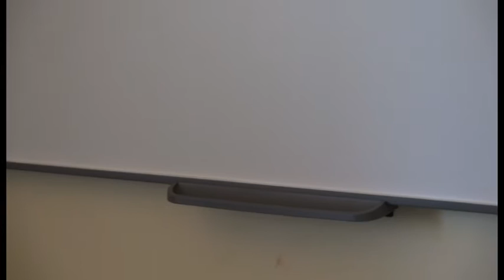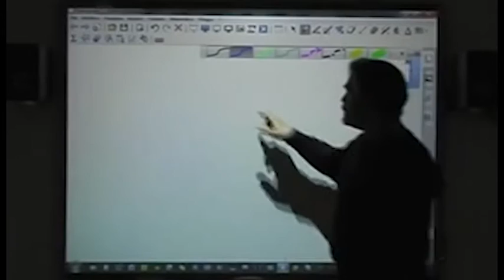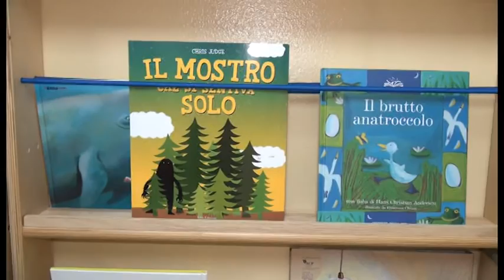Una Lim alla scuola dell'infanzia di Oliveto grazie alla lotteria organizzata dai genitori